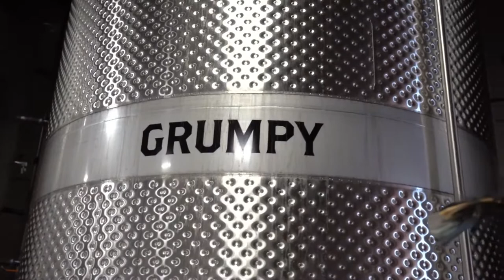Candy Ambulance and KWILLEO live from The Hollow | Albany, NY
Thank you for tuning into Candy Ambulance & KWILLEO LIVE From The Hollow in Albany, NY

You are welcome to make a donation of any amount, but any of $10 or more will be entered to win a $100 gift card to The Hollow. 100% of proceeds will be split between the two acts

This past year has been so tough for venues, musicians, and the entire live music community. More than anything we miss being able to catch bands we love in rooms like The Hollow. But if we can't all be together in the same room, at least we can bring a show to you! So get comfy at home and tune in for some great music.